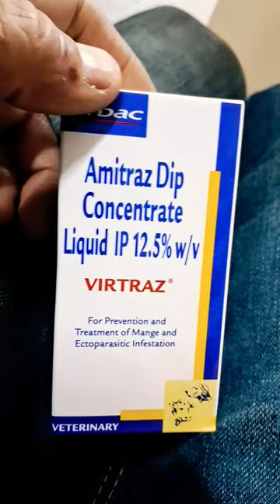पशुओं में किलनी, जूं और चिचड़ खत्म करने का Amitraz use करे!